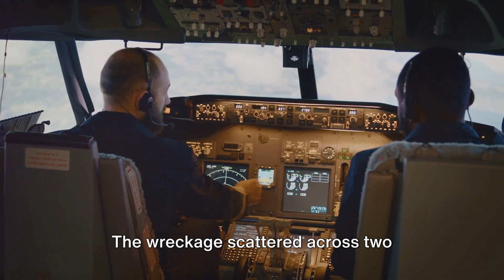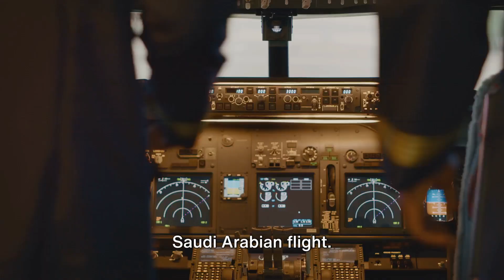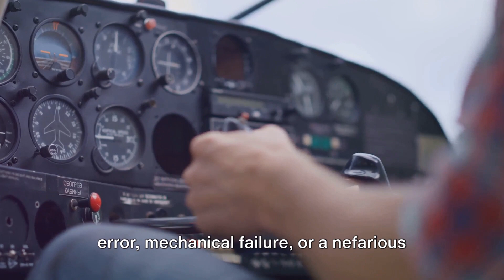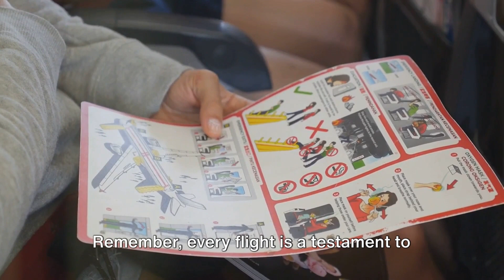Exploring History's Top 10 Most Devastating Aviation Disasters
Embark on a chilling journey through aviation history as we delve into the 10 deadliest aviation accidents of all time. From tragic mid-air collisions to harrowing crashes, this video provides a detailed examination of each event, unraveling the circumstances that led to these catastrophic moments in the skies. Join us as we explore the human errors, technical failures, and environmental factors that contributed to these heartbreaking incidents, shedding light on the lessons learned and the advancements made in aviation safety. Through compelling narration, archival footage, and expert analysis, we aim to honor the memory of the lives lost while also fostering a deeper understanding of the complexities of air travel. Prepare to be captivated, informed, and moved by this historical dive into some of the most unforgettable tragedies in aviation history.